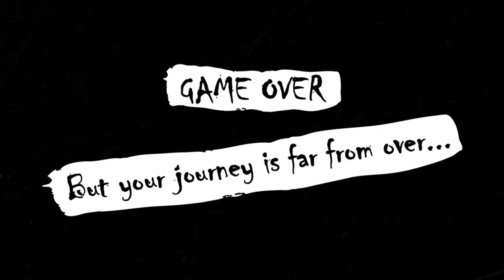Castle Greyrot - Steam Launch Trailer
Castle Greyrot is a party-based rogue-lite RPG with adventure and boss rush elements combined together. That means you'll get your typical rogue-like experience (Randomized stages, equipment, battle bending curses, brutal bosses), but you'll keep your loot, unique heroes and upgrades forever.

The Castle itself is full of mysteries, deadly traps, treasures and enemies. It is rumored that Castle Greyrot is a living being that changes its location every 10 years and corrupts its surroundings wherever it goes. It welcomes every guest adventurer and feeds on their souls.

As an experienced Commander, you are summoned to engage in a raid on Castle Greyrot.
With mercenaries on your side, you're about to venture to the Castle and destroy the unknown evil force within.

Features
Class-based Tactical RPG
16 Classes to pick from. Starting with Cleric, Thief, Warrior and Wizard. Yes, our returning hero Time Mage is here as well. Setup your 3 party members to challenge the horrors of the Castle!
Unlockable Classes
By leveling your previous classes and gradually exploring the Castle you'll unlock 12 new classes that have a vast variety.
Secrets
Each class comes with its unique skill sets and can help you with perks that uncover the secret of Castle Greyrot.
Randomness Everywhere
Alternative paths, events and bosses are part of the Castle. Let's pray that we are safe from DEADLY traps and arm chewing mimic chests!
Rogue-lite Experience
No perma-death, you can retry battles until you rage quit! Different setup and class combinations are always at your disposal.
Permanent Progression
Each time your party successfully returns from their boss-killing quests, you'll have a chance to boost your party's stats.
Non-linear Levelling
Grinding for experience? That's too old-school. We get rid of experience! Class goals are the new leveling system. Do the tasks and level up!
Bosses
Castle Greyrot is all about boss battles, each stage has 2 to 3 boss battles. With over 50 bosses there are plenty of surprises waiting for you. Can you overcome the challenges?